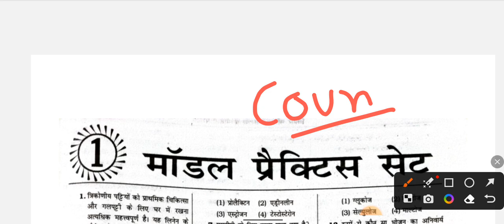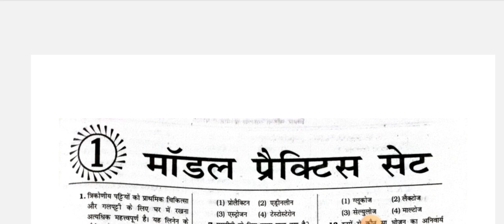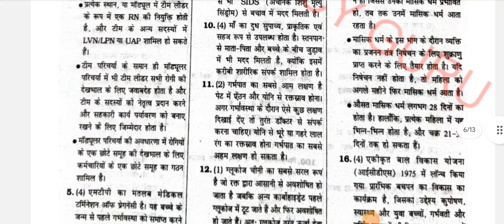बिहार Anm 10709 बहाली मे हो सकता है बड़ा बदलाव | BTSC Anm 10709 Notice | Anm Good News राज्यपाल के